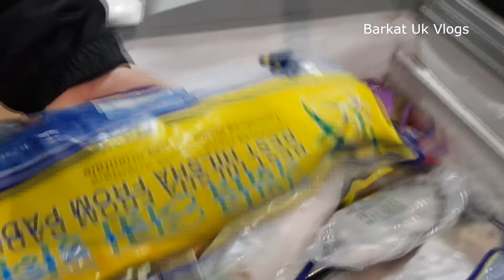সাউথহলে বাংগালী দোকান।Bengali shop in Southall.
Today we will show you guys the fish market in Southall London.

Also if you have an opinion just post it on the comment section and we will respond to all of them!

Bengali shop in Southall.Bengali shop in Southall.